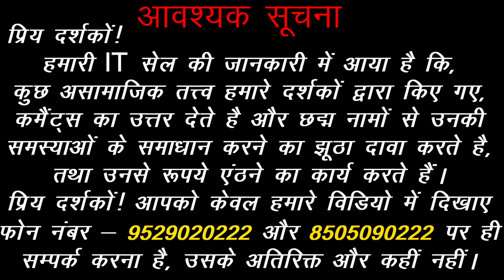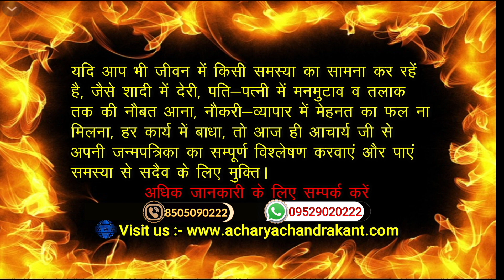Metal Astrology | Sona Pehne ke Fayde | Chandi Pehne ke Fayde | AstroTips | Sadhna Siddhi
Metal Astrology. Sona Pehne ke Fayde. Chandi Pehne ke Fayde.

1. Metal Astrology.
2. Sona Pehne ke Fayde.
3. Chandi Pehne ke Fayde.
4. Sona Pehne ke Nuksan.
5. Chandi Pehne ke Nuksan.
6. Sona Pehne ke Labh.

Acharya Chandrakant Ji explains about Sona Pehne ke Fayde.